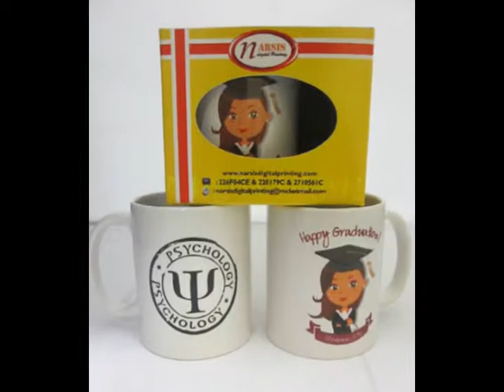0821 6550 8612 Cetak Mug Foto Sendiri di Medan Maimun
atau bisa kunjungi toko kita di Grand Palladium lt.2 blok ss 31 no 5&6 medan